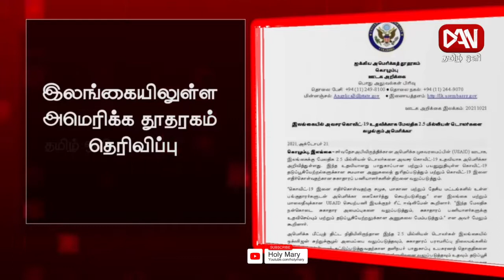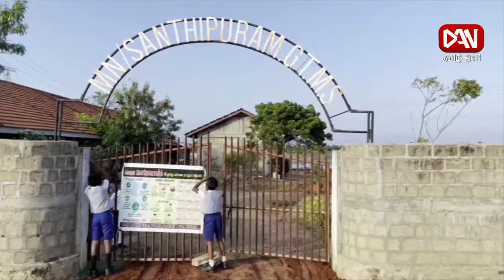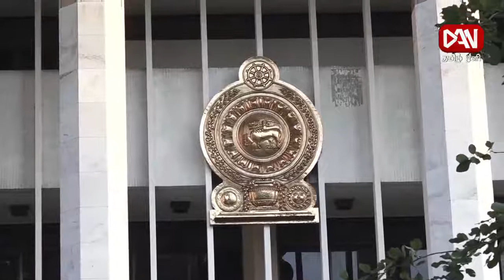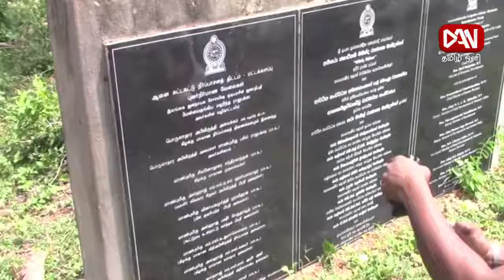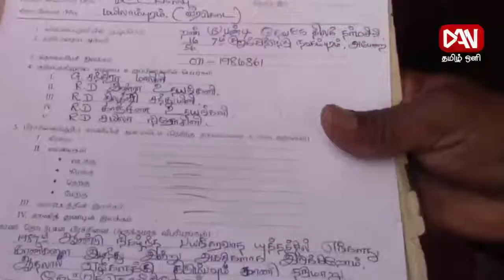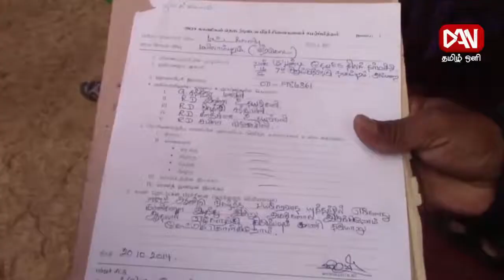டான் தமிழ் ஒளி காலை 08.30 மணி பிரதான செய்திகள் | 22.10.2021